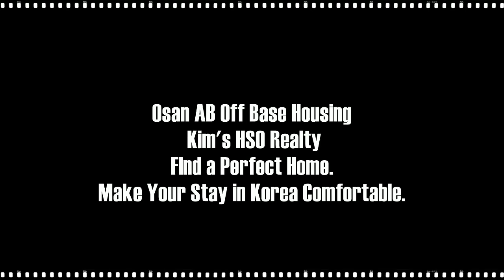Osan AB Housing/ Kim's HSO Realty: Kings Town - 2story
This 3bed 2bath unit is located 7 mins walking distance from the main gate. This unit has a big living area and kitchen.  The nearby environment is including a restaurant, bar, and shopping area.

Osan AB Off Base Housing Realty. Find a Perfect Home. Make Your Stay in Korea Comfortable.

If you are PCSing to Osan AB, contact Kim’s HSO Realty for high-quality service and local insights about the Osan Air Base surroundings you won't get anywhere else. Check our Facebook reviews here. Our clients will tell you about their experiences with Kim's customer service. In addition to providing off-base housing services, Osan AB Realty also helps you buy and sell homes here in Osan. Make your PCS in Osan Korea a memorable stay, whether it's short or long-term.